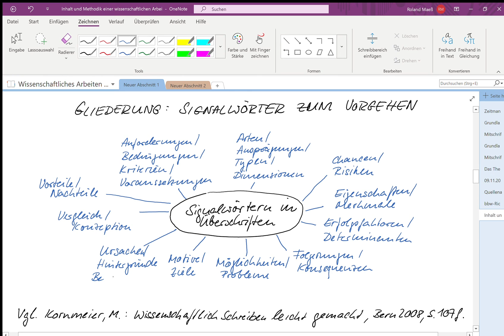WM INH4 Signalwörter in themenbezogenen Überschriften